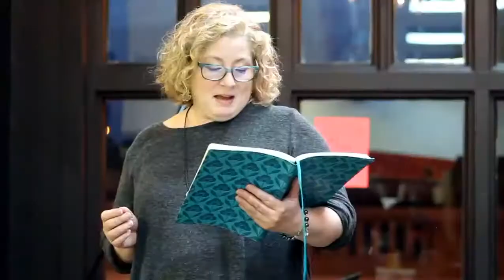Barbara - "It's an unremarkable..."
Open Mic | Barbara

Help support T-Waap by using Amazon Smile!

Facebook.com/TeenWritersAndArtists